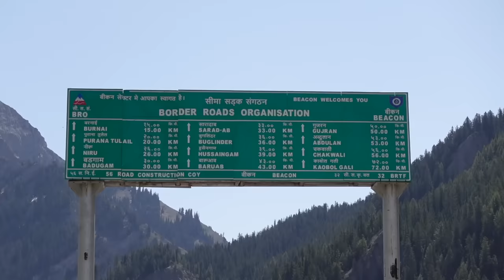LIFE of KASHMIRI People near 🇮🇳INDIA-PAKISTAN🇵🇰 LOC | Exploring TULAIL, Gurez | IndiaRide Ep-78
About Video :

Exploring DAWAR - Gurez Valley, KASHMIR | Story of Habba Khatoon | IndiaRide Ep-77

About the host :

Hello, My name is Shubham. I am from Bihar, India. I love to travel and film my experience. I left my job to travel around the world. I ride, make videos and put it on Internet. I am active on Youtube, Instagram and Facebook.

My Camera Gears :

My Main Camera

My Secondary Camera

My Gopro Camera

Wireless Mic For DSLR

Mic for Gopro

Biking Accessories :

Mobile Holder For Bike

Tyre Inflator